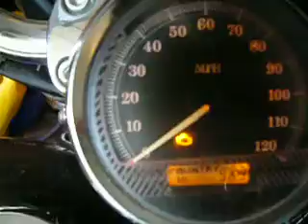883 sportster idling and revving, check engine light on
this is my 2005 xl883c, last year it lost oil pressure somewhere in the top end, and the dummy light came on and i heard clacking. luckily i was less than a mile from home and made it back. i let the bike sit for a year before i started it today to see if the oil light would come back on. it ran for about 10-15 min and the light never came on, so i think next i will have to load test it. i dont really have the time of money for this issue at the moment, i was more curious to see if the battery was dead and even if it would start...